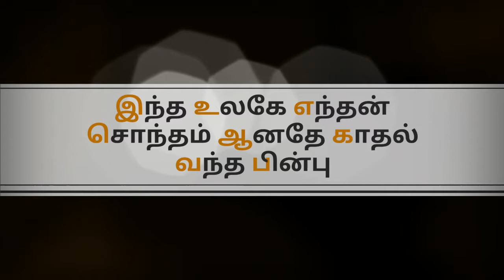உயிரை தவிர சொந்தம் இல்லையே _/ Song _/ ♥